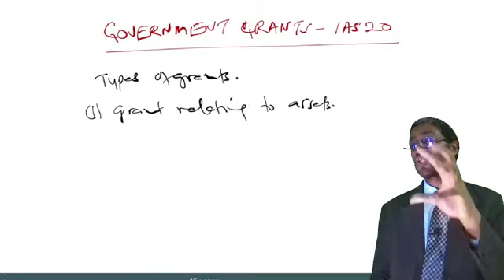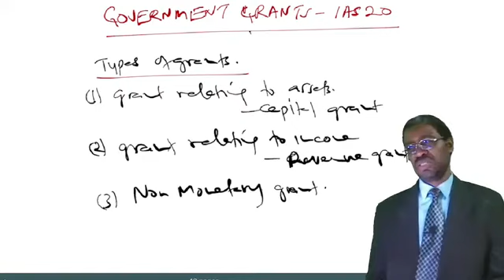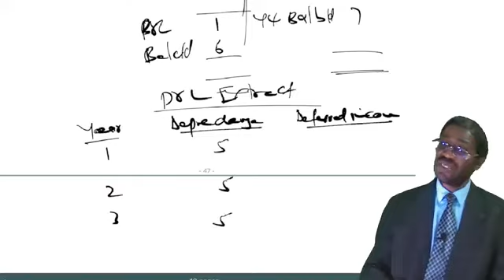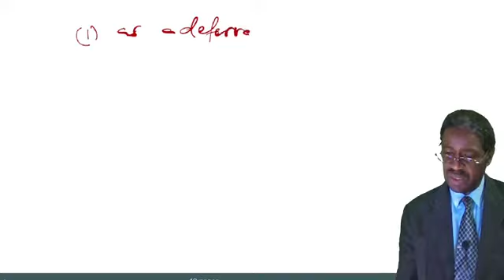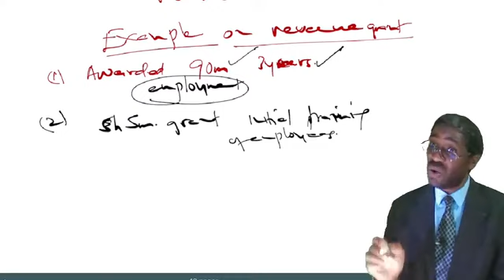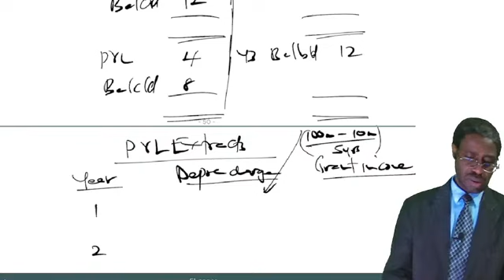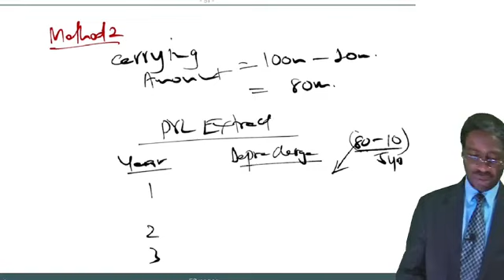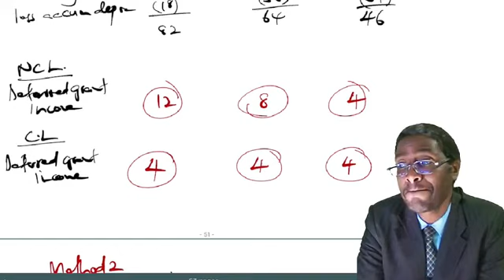FR- ACCOUNTING FOR GOVERNMENT GRANTS-IAS 20( FOR ONLINE CLASSES/PRERECORDED VIDEOS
Government grants  are assistance by government in the form of transfers of resources to an entity
FR -GOVERNMENT GRANTS  IAS- 20